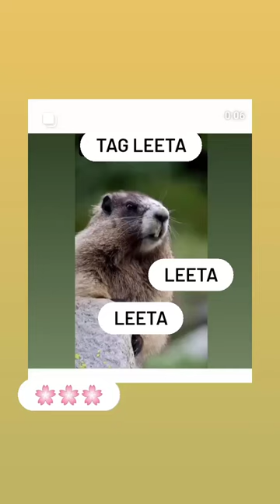pleasesubscribe shortvideo observe art 😄😃🤪😆😀 painting subscribetomychannel